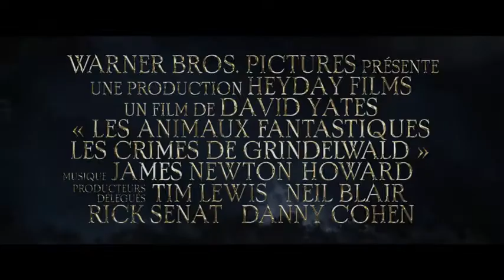Les Animaux fantastiques - Les crimes de Grindelwald Bande-annonce VF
1927. Quelques mois après sa capture, le célèbre sorcier Gellert Grindelwald s'évade comme il l'avait promis et de façon spectaculaire. Réunissant de plus en plus de partisans, il est à l'origine d'attaque d'humains normaux par des sorciers et seul celui qu'il considérait autrefois comme un ami, Albus Dumbledore, semble capable de l'arrêter. Mais Dumbledore va devoir faire appel au seul sorcier ayant déjoué les plans de Grindelwald auparavant : son ancien élève Norbert Dragonneau. L'aventure qui les attend réunit Norbert avec Tina, Queenie et Jacob, mais cette mission va également tester la loyauté de chacun face aux nouveaux dangers qui se dressent sur leur chemin, dans un monde magique plus dangereux et divisé que jamais.

De David Yates

Avec Eddie Redmayne, Katherine Waterston, Dan Fogler

Genres Fantastique, Aventure

Nationalités Britannique, Américain